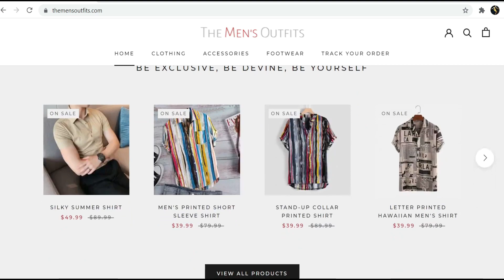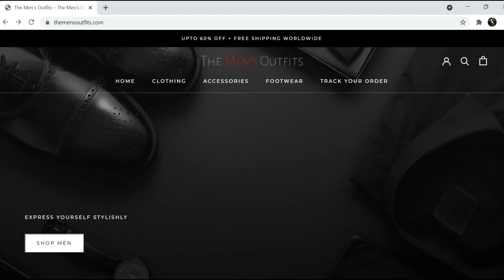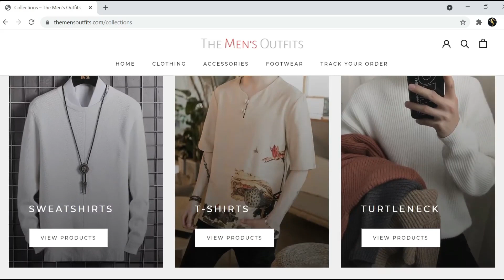Latest Men's Fashion 2021 | Casual And Easy Outfit Ideas | Best Men's Fashion 2021 | Men's Outfits